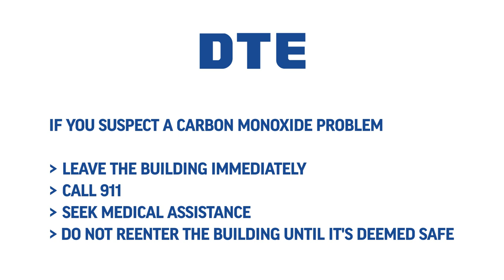DTE Energy Signs of CO Poisoning